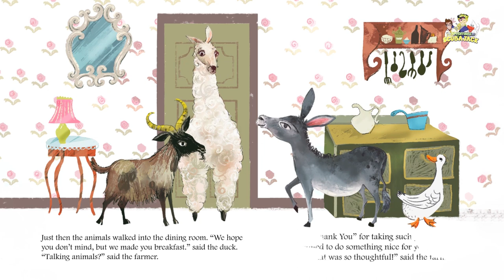How to Raise a Thankful Child| Animated Story Book for Kids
Give Thanks Story For Kids!

It's good manners to always say "thank you." A "thank you" that truly comes from the heart is even better.
One day goat, llama, duck and donkey planned a "thank you" party for the farmer and his wife, which revealed they had a special gift. They could talk!
Goat, llama, duck and donkey were grateful to have the farmer in their lives and were always "thankful" for his kindness.
The farmer was equally "thankful" to have goat, llama, duck and donkey in his life. He realized that he was "blessed" to have these new, unusual, talking friends!